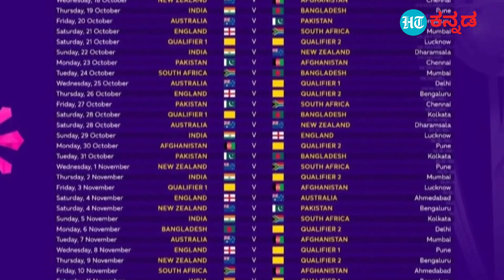World Cup 2023 : ವಿಶ್ವಕಪ್ ಕ್ರಿಕೆಟ್ ಟೂರ್ನಿ ಶೆಡ್ಯೂಲ್ ಆಗಿದ್ದೇ ತಡ ಗಗನಕ್ಕೇರಿದ ಪ್ರಮುಖ ಹೊಟೇಲ್ ರೂಂ ರೇಟ್..!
ಅಕ್ಟೋಬರ್ ನಲ್ಲಿ ಭಾರತದಲ್ಲೇ ನಡೆಯಲಿರುವ ಪುರುಷರ ವಿಶ್ವಕಪ್ ಟೂರ್ನಿಯನ್ನ ಕ್ರಿಕೆಟ್ ಜಗತ್ತು ಎದುರು ನೋಡ್ತಿದೆ. ಅಸಂಖ್ಯಾತ ಕ್ರಿಕೆಟ್ ಅಭಿಮಾನಿಗಳು ಭಾರತದ ಆಟವನ್ನ ಕಣ್ದುಂಬಿಕೊಳ್ಳಲು ಕಾತುರರಾಗಿದ್ದಾರೆ. ಅದರಲ್ಲೂ ವಿಶ್ವಕಪ್ ಟೂರ್ನಿಯಲ್ಲಿ ಭಾರತ ಪಾಕಿಸ್ತಾನ ನಡುವಿನ ಪಂದ್ಯಕ್ಕೆ ಎಲ್ಲಿಲ್ಲದ ಮಹತ್ವದ… ಈ ಕದನ ಸ್ವರೂಪಿ ಮ್ಯಾಚ್ ಈ ಬಾರಿ ಅಹಮದಾದ್ ನಲ್ಲಿ ನಡೆಯುವುದಾಗಿ ಶೆಡ್ಯೂಲ್ ಆಗಿದೆ. ಇದರ ಬೆನ್ನಲ್ಲೇ ಅಹಮದಾಬಾದ್ ಹಾಗೂ ಸುತ್ತಮುತ್ತಲಿನ ನಗರಗಳ ಹೊಟೇಲ್ ರೂಂ ಬುಕ್ಕಿಂಗ್ ಕೂಡ ಶುರುವಾಗಿದ್ದು ಬೇಡಿಕೆ ಹೆಚ್ಚಾಗಿದೆ. ಅಲ್ಲದೆ ಸಾಮಾನ್ಯ ಹೊಟೇಲ್ ಗಳ ರೂಂ ರೇಟ್ ಕೂಡ ಭಾರೀ ಏರಿಕೆಯಾಗಿದ್ದು ಆನ್ ಲೈನ್ ನಲ್ಲೂ ಡಿಮ್ಯಾಂಡ್ ಹೆಚ್ಚಿದೆ.